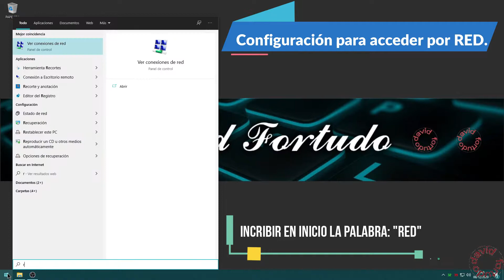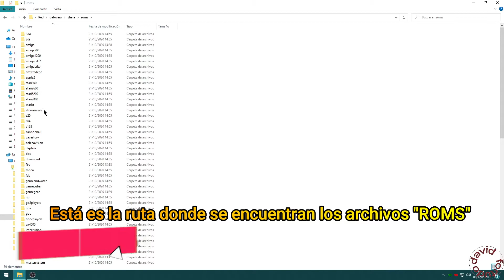𝐒𝐎𝐋𝐔𝐂𝐈𝐎𝐍 Traspasar ROMS y BIOS en BATOCERA RECALBOX 🕹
Integrar ROMS y BIOS en BATOCERA y RECALBOX.

POR MOTIVOS DE COPYRIGTH NO PUEDO PONER ENLACES CON CONTENIDO ILEGAL. OBSTANTE OS ADJUNTO LOS PROGRAMS Y SISTEMAS NECESARIOS PARA INICIAR ESTE SISTEMA.

*- Para obtener BalenaEtcher:
YOUTUBE HA RESTRINGIDO EL ENLACE (poner en google BalenaEtcher).

MUY IMPORTANTE

*ATENCIÓN: En referencia a todo el contenido audio visual del canal lea y entienda el siguiente redactado:

El titular y administrador del canal David Fortudo NO SE RESPONSABILIZA de los actos de los espectadores y de los objetos o productos ajenos. Se abstiene de los posibles daños causados por los actos del espectador incluyendo su mal entendimiento. Tampoco no es responsable de las actuaciones y comentarios inapropiados de los usuarios. Se omite opcionalmente de dar ayuda, formación o de realizar cualquier noción técnica a modo personal o de más audiencia incluyendo otros colectivos.
El espectador y usuario es el principal responsable de sus propios actos, productos y objetos cualquier acción o daño está bajo su responsabilidad.

El contenido audiovisual de este canal no es apto de ejemplo o de demostración ni tampoco es apto para prácticas y actos de réplica o copia.

Todos los vídeos han sido grabados y editados en espacios aptos y autorizados. Los vídeos pueden contener sonidos ambientales o incrustaciones de la biblioteca de sonidos de YouTube (totalmente autorizados y sin reclamos del autor según su descripción legal).
Ocasionalmente en su contenido puede dar mención o inserción visual de marcas, logotipos o sellos y otros posibles datos de canales o usuarios. Estas marcas, logotipos y sellos son exclusivamente pertenecientes a su/s titular/es o autor/es y pueden ser expresados en algún contenido de forma coloquial con posible opinión personal. Este canal no es oficial por ninguna de las marcas registradas mostradas o mencionadas en el contenido.

Todos los productos y materiales mostrados han sido previamente adquiridos de forma legal con sus credenciales y certificaciones. Todos los actos  del contenido audio-visual de este canal han sido realizados con conocimientos técnico bajo la responsabilidad del administrador del canal y autor del video.

El contenido de este audiovisual o video ha sido supervisado por YouTube y es apto para ser integrado en este canal. Queda prohibida la reproducción o copia en otro medio digital sin la previa  autorización explicita del autor y administrador del canal.

El administrador de este canal cumple y respeta la legalidad impuesta por la plataforma digital YouTube. De no ser a sin, dicha plataforma anularía automáticamente poder ser visualizado este contenido.

Por favor, absténgase de manipular cualquier producto.

No rompa ni manipule etiquetas adheridas en sus productos.

Realice siempre copias de seguridad y mantenga siempre a salvo sus datos.

Anote y guarde su configuración actual para evitar posibles cambios adversos.

Recuerde que usted es el único responsable de todos sus productos y de todos los actos que haga en ellos.

Consulte siempre a su proveedor, distribuidor o fabricante y pida soporte a su servicio técnico especializado.

Informe a su proveedor, distribuidor o fabricante de cualquier anomalía, rotura o de otras incidencias de sus productos.

En cualquier caso de anomalía encontrada en su producto desconéctelo siempre de su toma eléctrica y posteriormente todos los periféricos y adaptadores conectados.

En cualquier incidencia se recomienda obligatoria mente que usted por sus medios acuda a un centro / técnico especializado para poder diagnosticar su producto y poder solventar su incidencia.